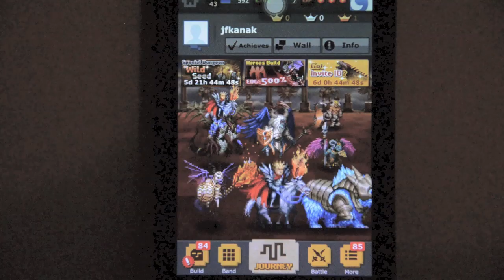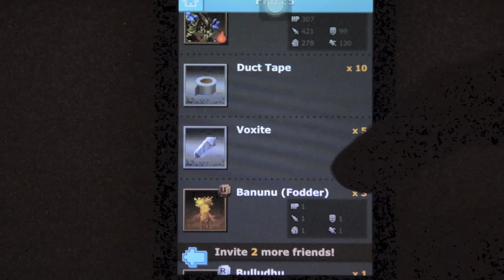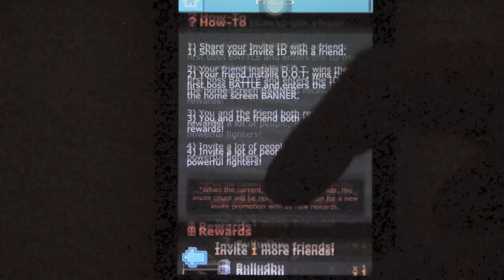Tips, tutorial and head start at Defender Of Texel (D.O.T.)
If you liked it please use my invite code Gc42 if you don't use it then... it's ok too :)
MORE DETAILS BELOW:

This video is for beginners at D.O.T. (Defender of Texel). It is a must see if you just started the game today or a few days ago.

I explain a few things that is not explained in the game's help and share the best pieces of advise that my friend who introduced me to this game gave me and what I was able to collect online.

Here are my notes for the video:
I) Fighers:
  - Only SEF!
  - xp is always fully transferred when evolving (Lvl drops but xp is conserved. It just take more xp for higher class fighters to level up)
  - Common fighters will always evolve to Rare
  - Uncommon will always evolve to Epic
  - The little arrow next to your fighter's SEF indicates if it can evolve
  - PROC, the time to wait for Special to activate decreases by 1 at 2/5 and again at 5/5 unless the fighter evolves. (e.g. Basic "Scorch All" takes 6 actions to charge at 0/5, then 5 at 2/5 and finally 4 at 5/5. Some base special take only 2 rounds, so when the Fighter gets to 5/5 basically it will be constantly using its special which is pretty awesome)
  - Buiding: pixite, voxite and doxite

II) Events:
  - 3 types: Dungeon, PVP and Raid
  - Events last 1 week
  - Dungeon: 3 dungeons that open alternatively for 2 cycles of 3 days and 7th day all open. These events are great to pick up new fighters!
  - PVP: Continue de "normal story" and meet other players. You fight agains 1 of their line and the fights get harder as you win until you eventually beat 30 in a row and then count down goes back to 0 and you start over except that it will be be harder to win 30 in a row.
  - Raid: There will be dungeons and boss to fight that will require a team to beat.

III)Head Start!!
  - if you can buy coins then you should totally buy $5 worth which is 500coins and buy:
3 (or 4 if you can) Start Kits they are worth $10 and you pay only $1
Pick one rare in premium build (worth $3 but you pay $1)
  - Most importantly, use enter an invite code and you get around $12 worth of Fighters (2 Rare and 5 uncommon with Voxites) and Items that are useful for the event of the week you're in!